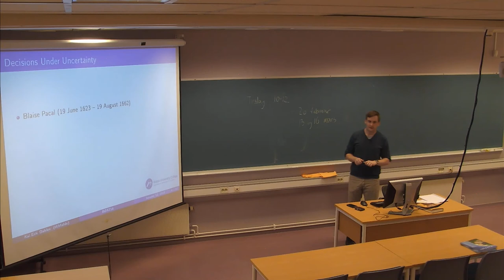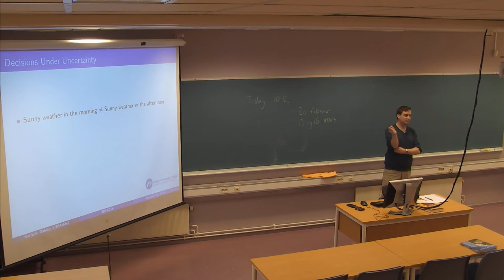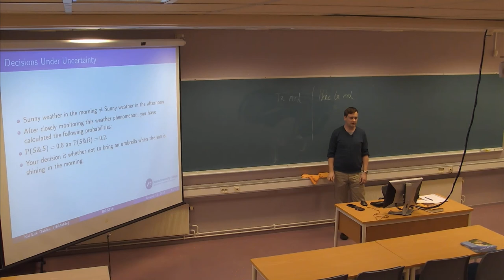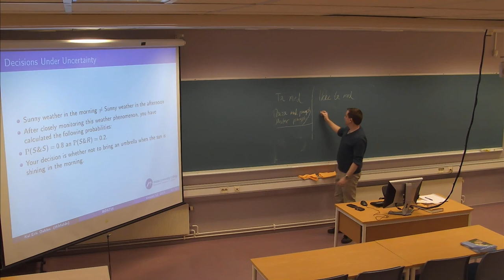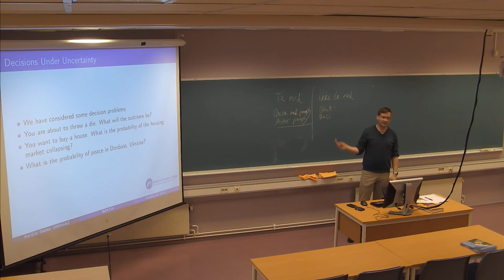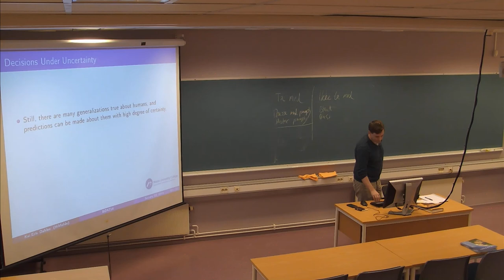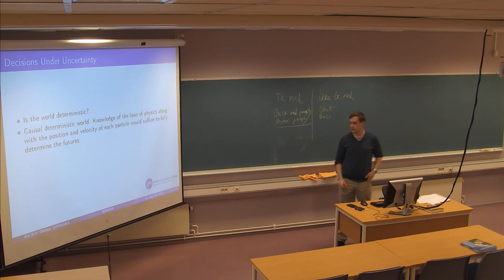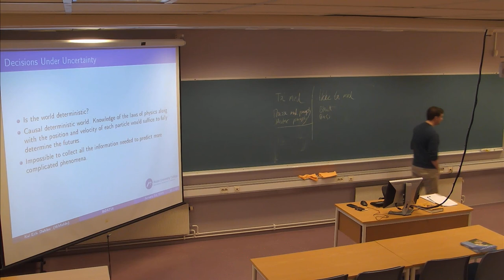01-F-01 Forelesning BØK716 (12. jan. 2015)